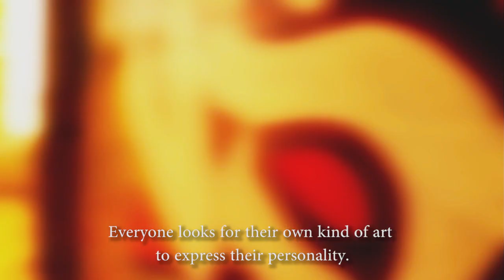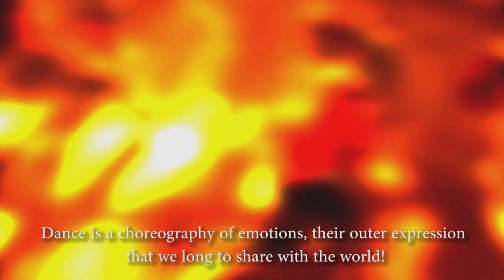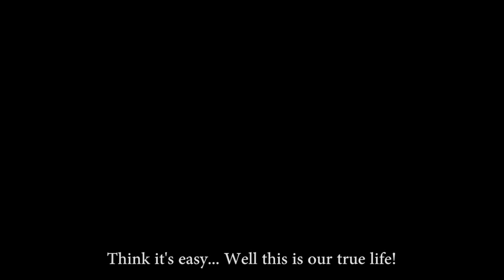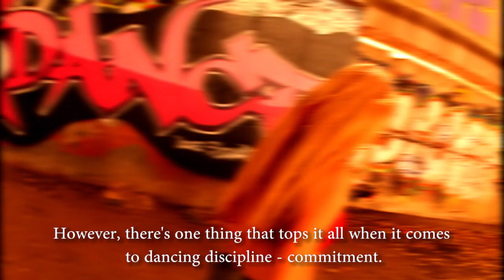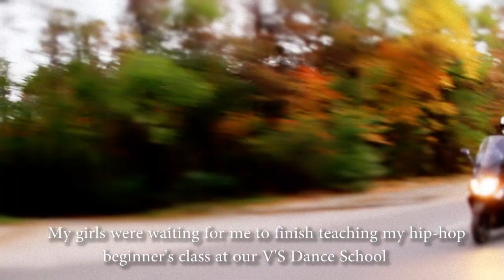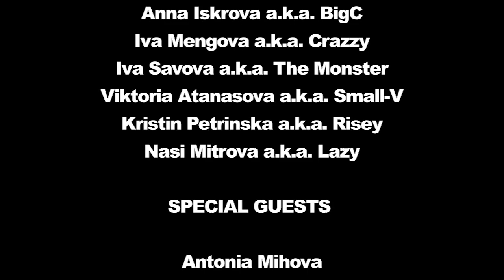V's Day - VS DANCE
"Колкото и лесно, естествено и бляскаво да изглежда едно нещо, то винаги е подплатено с много труд, пот и болка, които остават неоценени и пренебрегнати. Новаторският проект на Виктория Михова и Димитър Попов дава нов поглед на „задкулисните събития", от гледна точка на един от професионалните балети в  България- V's Dance. Партитата и публичните изяви на момичетата са само крайният продукт, който стига до публиките. Време е да наднкнете в „кухнята".

Късометражната продукция разкрива детайлите около избора да бъдеш перфектен в действията си и начина си на съществуване. Младите дами с ухота ни илюстрират динамиката на ежедневието и живота си.

 Гледайки го се надяваме да разберете разликата между „да искаш" и „да си". Защото ТЕ СА."